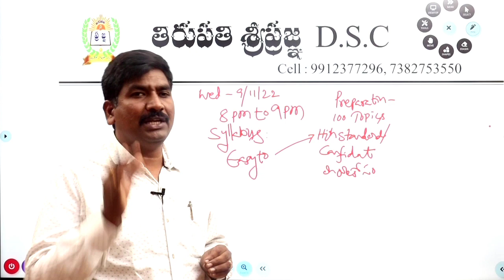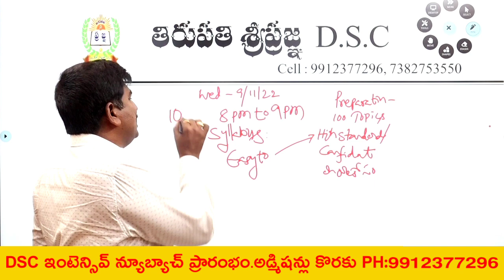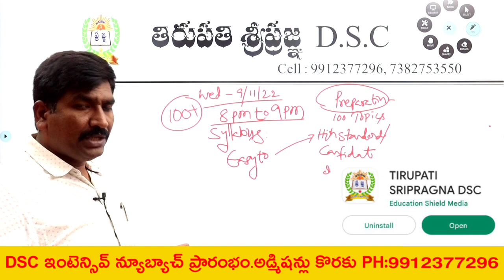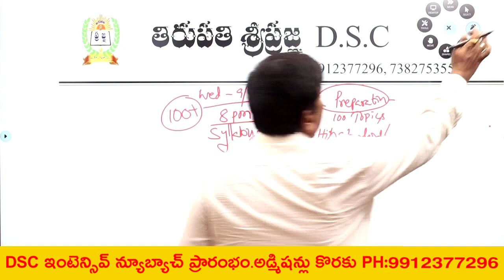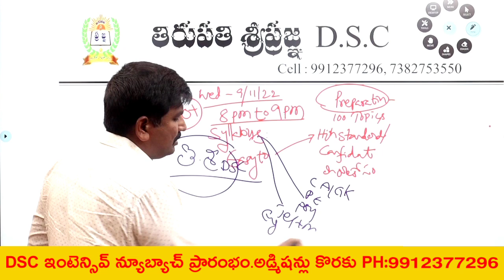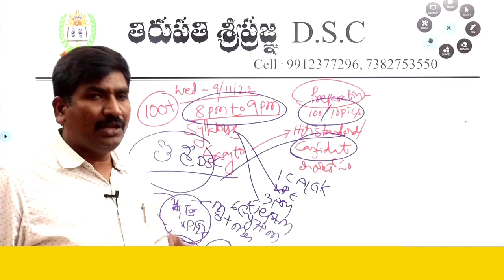FREE DAILY TEST-సిలబస్ -సబ్జక్ట్స్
వీడియో :- 1
Ap ఇటీవల విడుదల చేసిన కోర్టు పోస్టులపై పూర్తి వివరణ 👇👇

1) పూర్తి ఆన్లైన్ సైకాలజీ వీడియోల కొరకు గూగుల్ ప్లే స్టోర్ లో"TIRUPATI SRIPRAGNA DSC"APP ని డౌన్లోడ్ చేస్కొండి.
2) ప్రతి క్లాసు  పూర్తిగా బ్లాకు బోర్డ్ పైనేబోధించబడును
3) సైకాలజీ లోని 3 సెక్షన్స్ కూడా హరిబాబు గారే బోదిస్తారు
4) ప్రతి టాపిక్ ను చిత్రపటాలతో వివరణ.